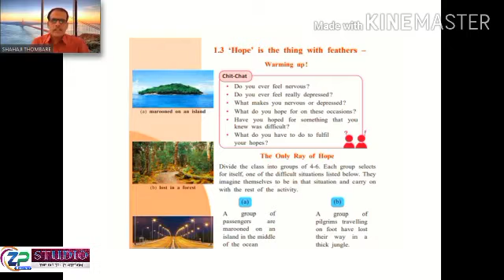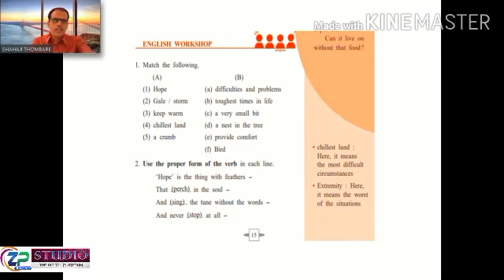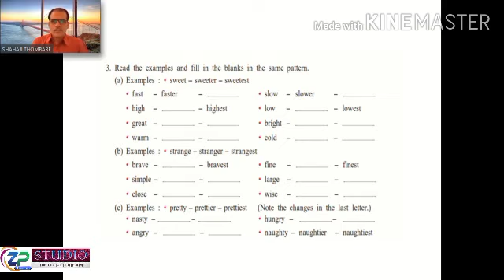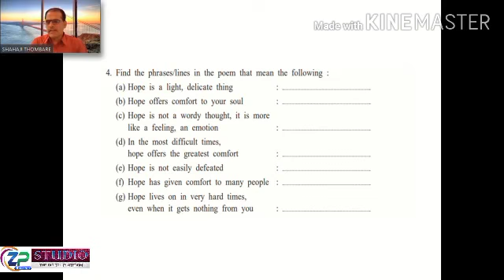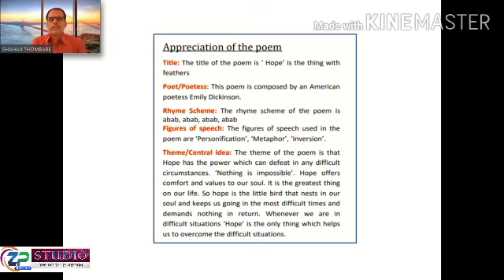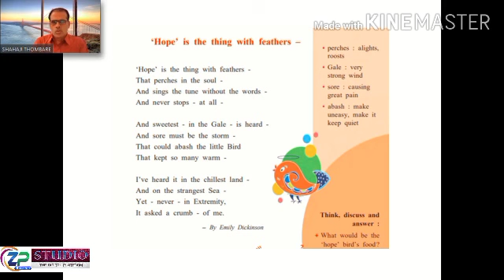Std 9th english /marathi mid /1 3 'Hope' is thing with Feathers